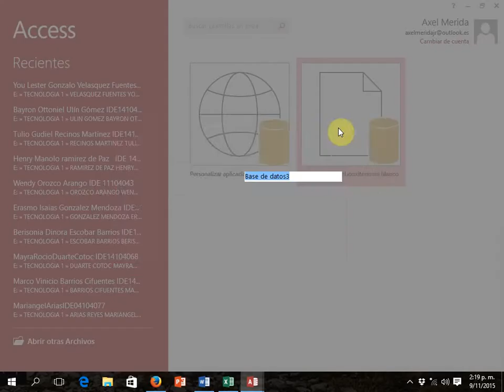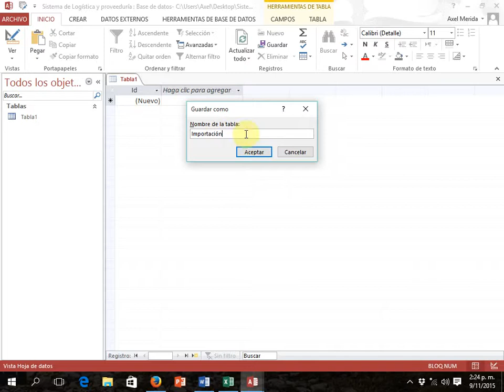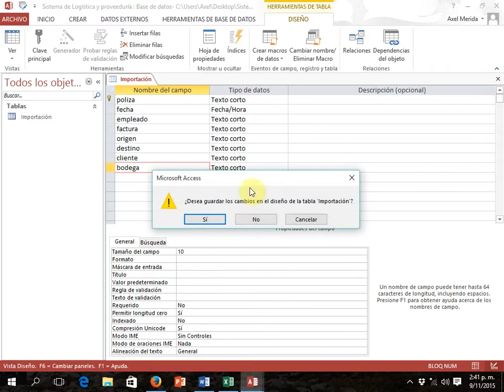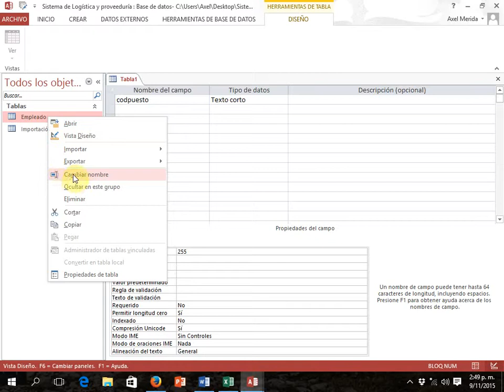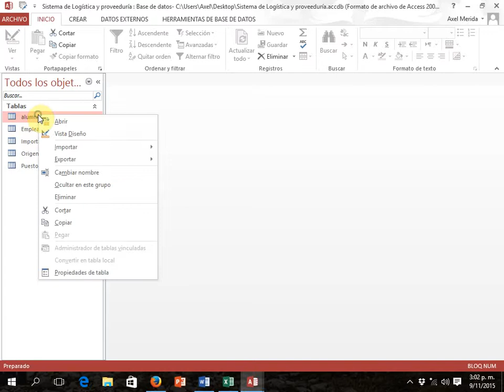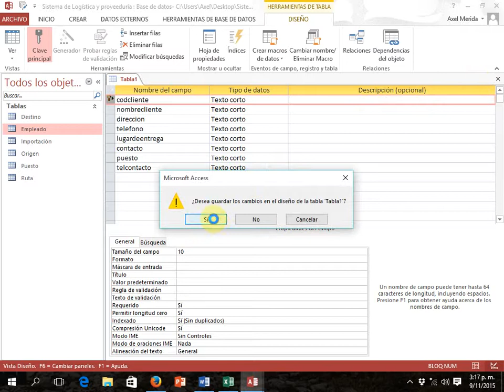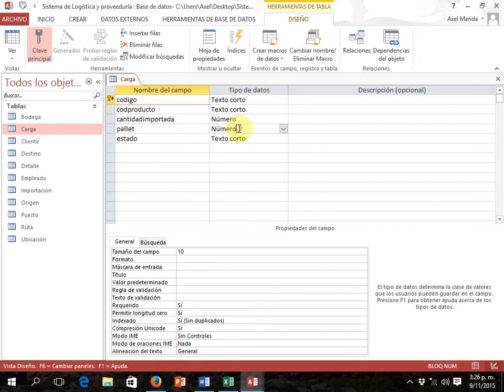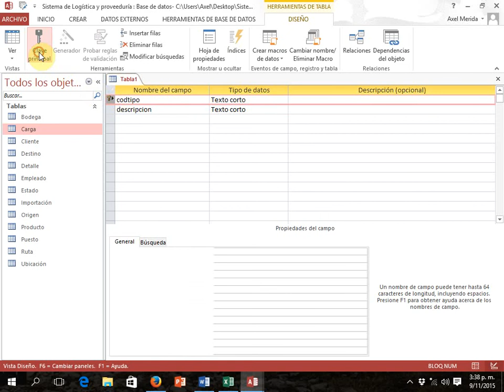Yobel Creación de Tablas